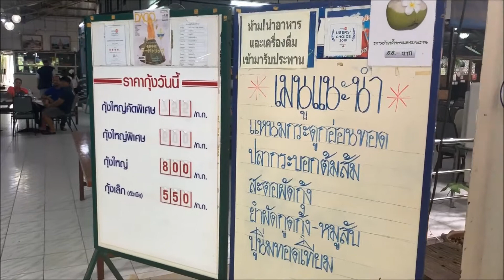【絶品】エビの火山蒸し焼き★ナコンパトムの有名レストラン★クンオッププーカオファイกุ้งอบ ภูเขาไฟ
ハリー流「地球の迷い方」

バンコクの西側ナコンパトム県の幹線通り沿いにある「กุ้งอบภูเขาไฟクン・オップ・プーカオ・ファイ」という店の名物エビ料理です。

関連動画↓↓↓
【ซับไทย】超レアなタイ料理！藁でエビを蒸し焼きにするクンオップファン＠ナコンパトム県

#080【日本人に人気のタイ料理ベスト10】タイバンコクおすすめグルメレストラン

バンコクでエビ釣り！BTSで行けるエビ釣り堀「ボートックン333」บ่อตกกุ้ง333อยู่ใกล้BTSอุดมสุข

バンコク BTSアソーク駅南の堂記酒楼に海老を食べにゆく・前編 Bangkok asok, Thong Kee Restaurant, part1